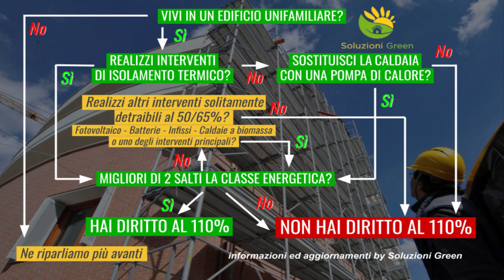NOVITÀ ECOBONUS: Proroga al 2022, estensione al SOLO FOTOVOLTAICO, detrazione PRATICHE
Diventa davvero indipendente con altre importanti informazioni

Vado dritto al sodo:

Vuoi una consulenza per aiutarti a capire dove e come intervenire a livello energetico?
Vuoi rimanere aggiornato con contenuti extra ogni giorno?

Se hai dubbi o domande usa i commenti.
Altrimenti prenditi un paio di minuti e leggi altre informazioni di approfondimento in correlazione al video nell'articolo seguente: Sei alla ricerca di un progettista, un artigiano a cui affidare i lavori per casa tua? 🏡